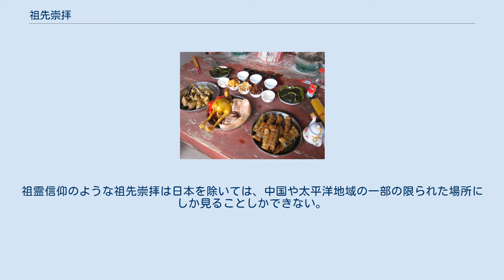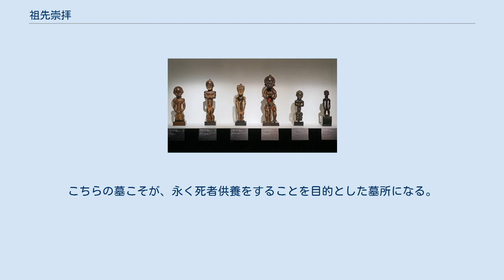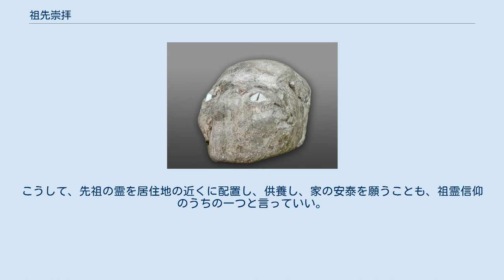祖先崇拝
祖霊信仰（それいしんこう）もしくは祖先崇拝（そせんすうはい）は、既に死んだ祖先が、生きている者の生活に影響を与えている、あるいは与えることができる、という信仰である。
日本では社会学分野で「先祖祭祀」の用語が定着している。
明治以降1950年代ごろまでは「祖先崇拝」が多く使用された。
 こうした先祖崇拝というのは、たとえばアフリカ、マダガスカル、東アジアなどでおこなわれている。
それに対して、キリスト教やイスラム教がしっかりと根付いた地域では、祖先崇拝はほとんど行われていないと考えて良い。
たとえばイタリアの地でも古代ローマ時代までさかのぼれば先祖崇拝というのは行っている人たちがいたようだが、キリスト教が定着してからは行われていない。
 中国、朝鮮、日本など東北アジアのものが特に有名であるが、ズールー人など、世界的にも見られる。
中国では祖先崇拝と呼ばれ、清明節などの習慣がある。
日本では、学問的には祖先崇拝の名称が用いられているほか、祖霊信仰という名称も用いられている。
先進国では、過去に存在しても、一神教などに置き換わられて、超越されている事が、一般的とされる。
 「先祖」を社会的に意味づけする社会においても、生物学的・遺伝的に見て繋がりのある先行者が全て「先祖」と見なされている訳では必ずしもない。
特定のタイプ、カテゴリーの人間を「先祖」としている。
 祖先を崇拝する社会において、「先祖」とされる人は、その社会の親族構造と関連性がある。
すなわち、父系社会においては父方の生物学的先祖であった人が「先祖」とされ、母系社会においては母系の生物学的先祖であった人が「先祖」とされるなど、崇拝する側の親族構造・社会制度、「先祖」とされる対象のヒエラルキー・システムに、相関性・関係性があるのである。
男女差別をしない社会では、男女で線引きなどしない。
 祖先を崇拝することはアフリカの宗教やアフリカのスピリチュアリティーの重要な要素のひとつとなっている。
ただし、アフリカの場合、全ての先祖を崇拝しているのではなく、あくまで尊敬に値するほどに立派な生き方をした先祖だけが神聖な先祖として崇拝されている（生前の行いが良くなかった先祖は、たとえ先祖であっても崇拝するのは不適切だ、と考えられている。）。
 神聖な先祖は、各人の祈りを聞いてもらう対象となり、供物をそなえられる。
 神聖な先祖は神と人間とのあいだをとりなしてくれる、と信じられており、幸福な人生をおくるためには神聖な先祖を敬うことが必要だと考えられている。
 中国の祖先崇拝の文化は儒教が根源になっていると考えられがちだが、儒教思想が広がるかなり前から祖先崇拝の文化は存在した。
 殷の時代には「病気や災害は、天や祖先の祟り」と考えられており、それを宥めるために祭祀が行われていた。
また、殷は強固な父系社会であり、祖先を敬うことは社会秩序の維持のためにも重要であったと考えられている。
 周の時代になると、「福は祖先からもたらされる」「災いは天からもたらされる」と考えられるようになり、子孫の幸福のために祖先を祀るという考え方が生まれた。
 このような中国の祖先崇拝の文化は孔子（紀元前552年または紀元前551年 - 紀元前479年）及びその弟子たちが儒教を通して発展させた。
孔子の生きた春秋時代は従来の身分秩序が崩壊した時代であり、孔子は緩やかな家父長制に基づく家族関係をもとに社会秩序を再構築することを説いた。
儒教はもともと大きな社会勢力ではなかったが、漢の時代になって儒教の経典が公認され、儒家が要職に登用されるようになって中国全土へと普及した。
 中国の祖先崇拝における「祖先」の概念には幾つかの条件があり、先に死去した親族が必ずしも祖先として崇拝されるものではない。
まず、祖先となるには死者でなければならないが、夭折した者、未婚の者、横死した者は祖先になれず、悪い行いをせず天寿を全うする必要がある。
また、祖先となる者は自分を崇拝してくれる子孫を設ける必要があるが、その子孫は自分と同じ姓の宗族員であり、男子もしくは婦人の地位をもつ女性でなければならないとされている。
祖先崇拝の宗教観では、祖先は神明と鬼魂との中間的存在であり、適切な供儀を欠かさなければ一族を栄えさせるが、供儀を怠ると鬼魂へと変化し子孫に悪影響を及ぼすと考えられている。
 韓国は儒教の影響がとても大きな国であり、祖霊信仰が根強い。
ソルラル (旧正月) 、秋夕 (チュソッ) 、曽祖...